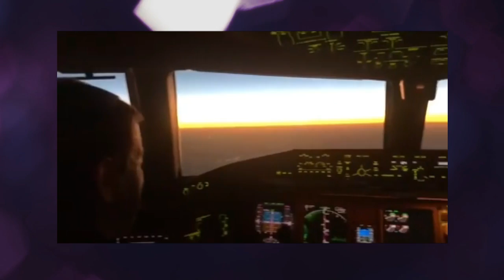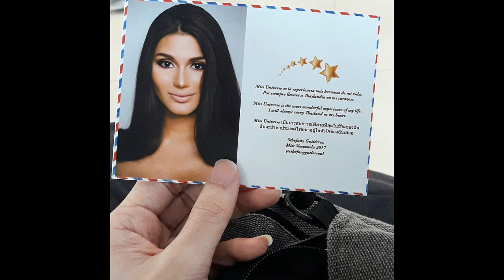Llegada de Sthefany Gutierrez, Miss Venezuela a Bangkok,Thailand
Llegada de Sthefany Gutierrez, Miss Venezuea a Bangkok,Thailand